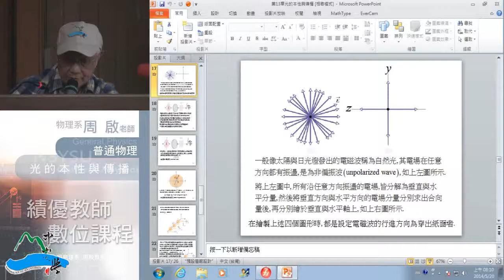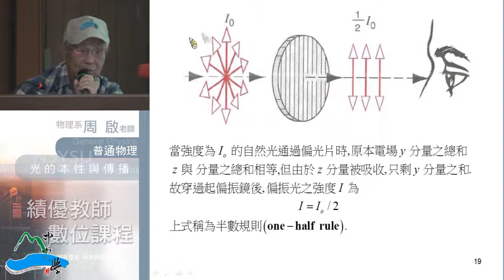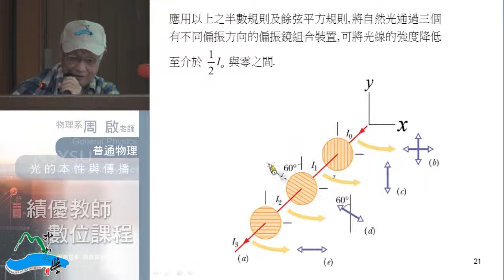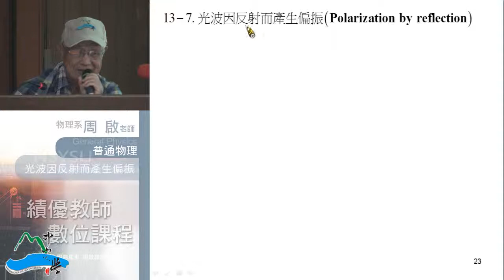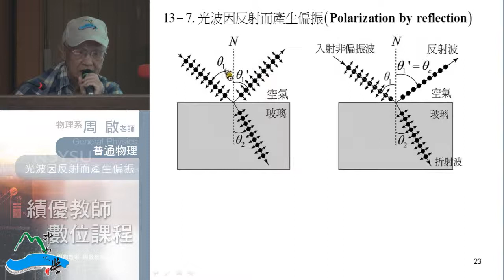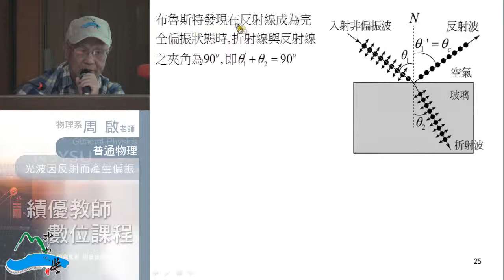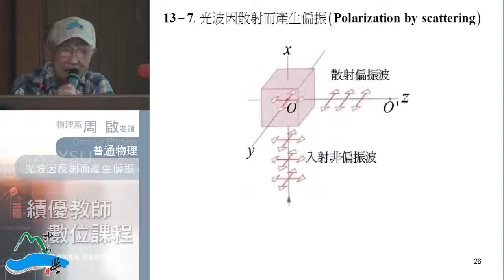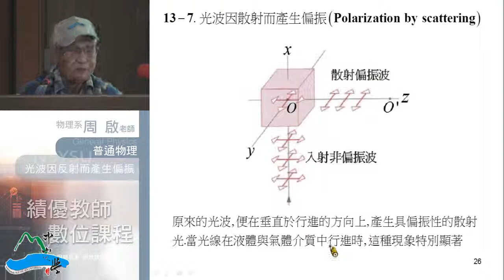《國立中山大學開放式課程》普通物理II(周啟教授) 13-2